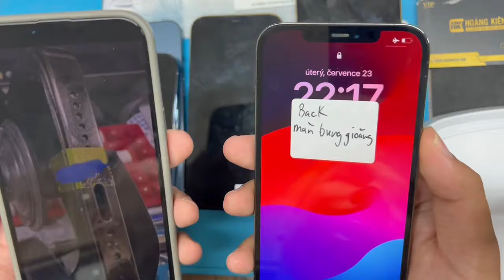Cay thật, lựa kỹ thế mà vẫn bị lỗi